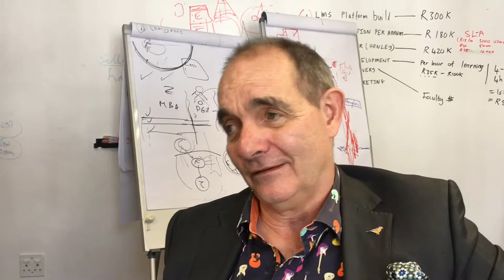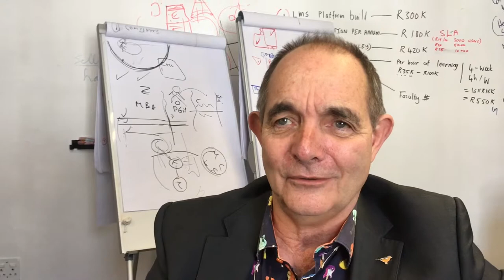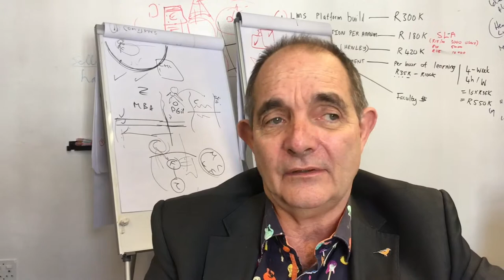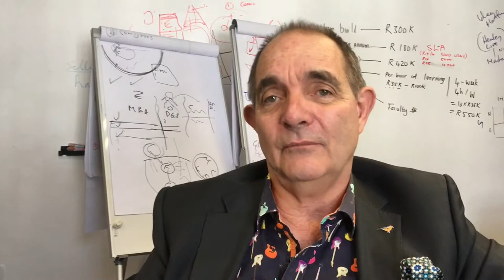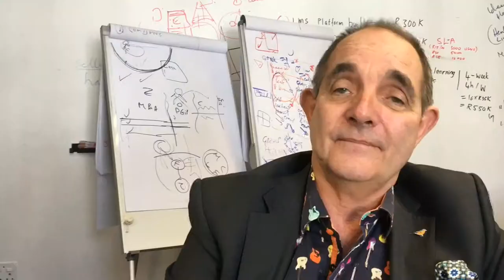The Resurgence Project taking place at Henley Africa